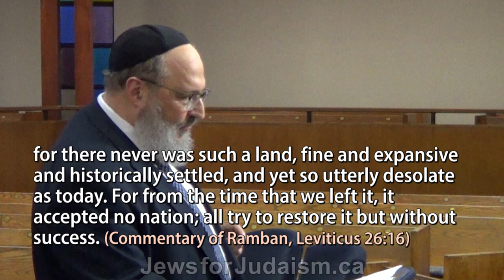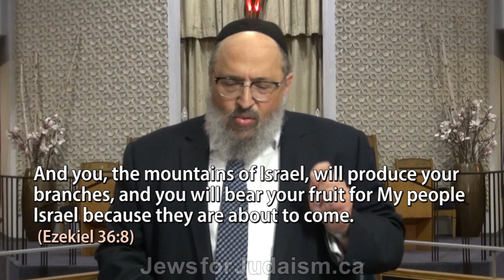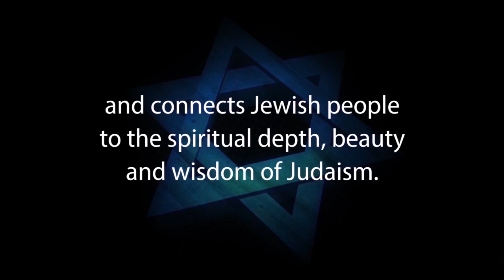The JEWISH CONNECTION TO ISRAEL: This Land Is Mine. God Gave This Land to Me - Rabbi E. Breitowitz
THIS LAND IS MINE, G-D GAVE THIS LAND TO ME with Rabbi Eliezer Breitowitz (Rosh Yeshiva, Yeshiva Darchei Torah, Toronto) is part of Jews for Judaism’s THE JEWISH CONNECTION TO ISRAEL lecture series.

Israel is one of the most contentious issues in the world today. A magnet to Jews, Christians and Muslims – the land that is ground zero of the Bible provokes tremendous passion everywhere. Rabbi Breitowitz explores the Biblical and Rabbinic perspectives dealing with the meaning and importance of the Land of Israel and the relationship of the Jewish people to it. With this foundation we can consider how current tensions in the Middle East may unfold and what we might look forward to in the future.

Before we can try to understand the roots of the conflict facing Israel and the Jewish people in the Middle East, we must appreciate what the Torah and the Bible says about the Jews and their connection to the Land of Israel. Topics such as 1967 Six-Day War, BDS, Fatah, GAZA, Hamas, Hezbollah, IDF, Intifada, Israel Apartheid Week, IDF, Jerusalem, Judaism, Judea & Samaria, Jerusalem, Temple Mount, Torah, West Bank and Zionism cannot be appreciated without the context of the Torah’s perspective on Israel.

Why has JEWS FOR JUDAISM produced THE JEWISH CONNECTION TO ISRAEL?
Today, Jews worldwide are being coerced, threatened and manipulated into abandoning their claim to Israel.

Tragically, more than ever they are succumbing to these challenges. Confronted virulent anti-Israel activists with unscrupulous agendas their very freedom to make informed choices about Israel is being compromised.

Anti-Semitism is on the rise and universities are flooded with vile anti-Israel Boycott, Divestment and Sanctions (BDS) propaganda that inhibits and frightens many young Jewish students from standing up for Israel and Judaism.

The tragic result — countless young Jews are abandoning any commitment to Israel… and in some cases, even their connection to the Jewish faith.

Here is a common scenario of what can transpire: The Levin family calls Jews for Judaism because of their daughter Rachel. She is feeling pressured to marry a Muslim man and accept his faith. Rachel originally met Ahmed at a Pro-Palestinian rally on her university campus. She was greatly impressed by the Palestinians’ case against Israel. Ahmed is having great influence on her attitudes to Judaism, Israel and even her family. She is questioning her Judaism and developing strong anti-Israel sentiments.

This is not an isolated example. Led by the BDS movement on our campuses – where tomorrow’s leaders are in training — Jew-hatred is gaining momentum. The BDS movement has hijacked the hearts and minds of socially conscious Jewish youth.

Disguised by the paper-thin mask of anti-Zionism, the stated goal of the BDS is the elimination of Israel as a Jewish state. Sadly, young Jewish adults on campus are poorly prepared and very intimidated to respond to these promoters of hate and anti-Judaism.

To inspire Jews to be confident and knowledgeable in defence of Israel, and to help Jews not to be intimidated by the growing, vicious BDS movement, Jews for Judaism is very proud to be present Rabbi Eliezer Breitowitz’s THIS LAND IS MINE, G-D GAVE THIS LAND TO ME, part of our “THE JEWISH CONNECTION ISRAEL” lecture series.

 •JEWS FOR JUDAISM is dedicated to countering the efforts of Christian missionary groups that target Jews, the impact of cults and eastern religions, assimilation and other challenges to Jewish continuity.  JEWS FOR JUDAISM's goals are to strengthen Jewish pride and identity and to win back Jews who have been influenced by missionaries and cults. We achieve our goals through FREE educational programs, materials and counseling services that connect Jewish people to the spiritual depth, beauty and wisdom of Judaism and keep Jews Jewish.